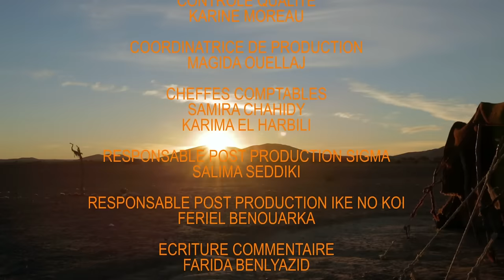Documentary Amazigh Wedding Morooco - وثائقي | فيلم وثائقي عن تقاليد وعادات العرس الامازيغي المغرب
TAMGHRA
Noces Nomades a Merzouga morocco
BEST SHORT DOCUMENTARY BEST EDITING
Official Selection MADRID international Film Festival 2018
A documentary film about the traditions and customs of the Amazigh wedding
فيلم وثائقي عن تقاليد وعادات العرس الامازيغي
الجنوب الشرقي
المغرب
ايت خباش
Dounia Benjelloun-Mezian